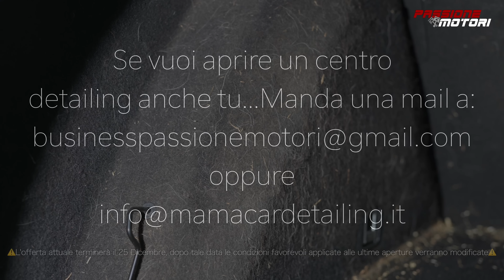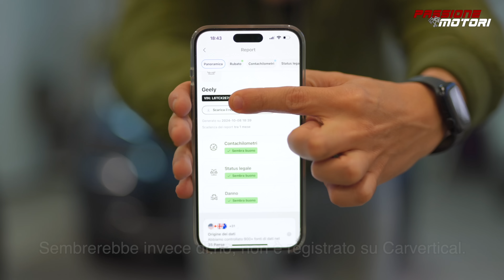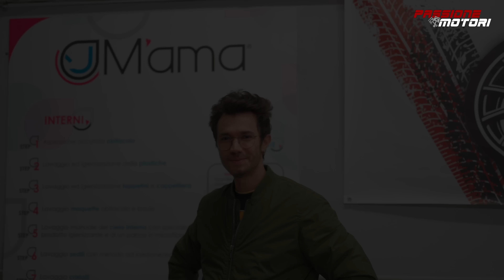DETAILING DISGUSTOSO. AUTO AMMUFFITA, PULIZIA ASMR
🔵CARVERTICAL🔵 UTILIZZA IL CODICE : PESCION per uno sconto del 20% sul tuo controllo carVertical.

In questo video ASMR di 40 minuti, assisti alla trasformazione completa di una macchina estremamente sporca e ammuffita. Senza musica di sottofondo, puoi immergerti nei suoni rilassanti della pulizia profonda, della sanificazione e dell’igienizzazione dell’auto. È perfetto per chi cerca un’esperienza di relax visivo e sonoro. Guarda come la sporcizia e la muffa vengono eliminate, lasciando l’auto come nuova. Ideale per gli amanti dell’ASMR, della pulizia soddisfacente e del rilassamento.

🔧 Strumenti usati: aspirapolvere, detergenti, spugne professionali, estrattore.
🕒 Durata: 40 minuti di puro relax

►PRODOTTI CHE USO SULLE MIE AUTO